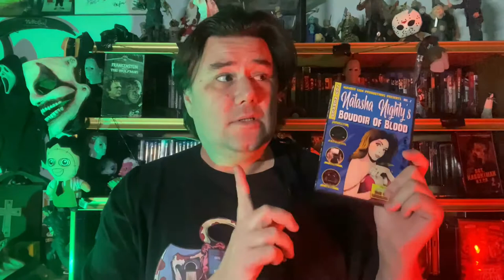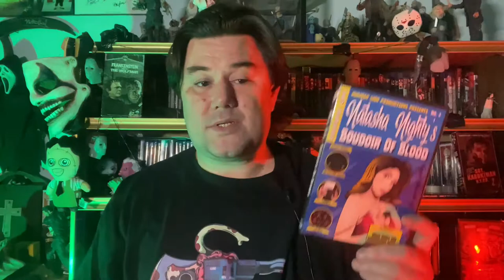Mr MeatHook’s Sh*tty Video Reviews #14: Natasha Nighty’s Boudoir of Blood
On this, the 14th episode of Mr MeatHook’s Sh*tty Video Reviews, I take a look at the not yet released “Natasha Nighty’s Boudoir of Blood” from SOVHorror. It releases on the 13th on November, so go and grab some great shot on video releases!!

Microphone: BOYA BY M1 Lavalier Microphone for Smartphones

Lighting: Bayco Incandescent Portable Work Light.
Lightbulbs: Sunbeam Warm White 9-Watt Medium Base LED Light Bulb

Petition for Todd Sheets to direct an American Guinea Pig movie

Xbox: VaultDelinquent